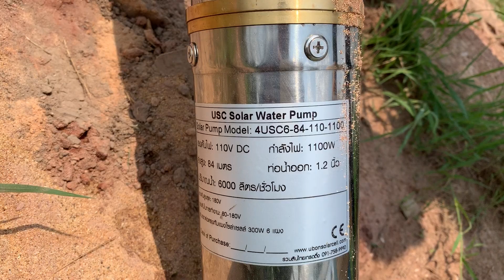ปั้มซับเมิส โซล่าเซลล์ พลังงานแสงอาทิตย์